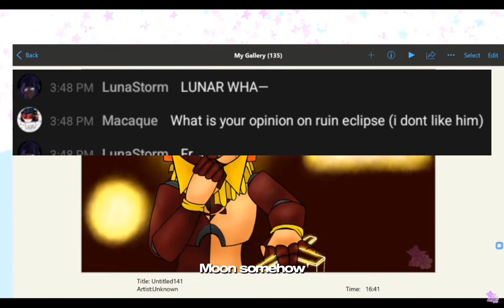I was on a stream!!Lol ft@Sleepyhead_Studio